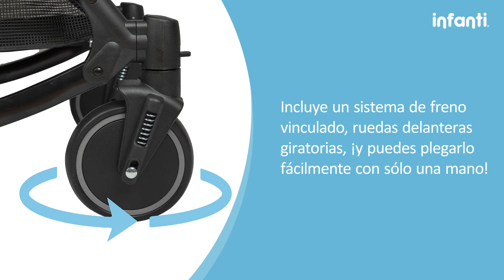Coche Paseo Rocking, Infanti